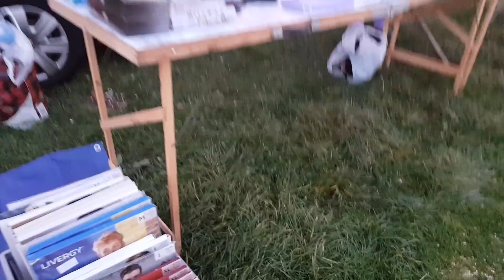เดินตลาดนัดที่อังกฤษ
สวัสดีค่ะไปเดินตลาดนัดกันค่ะ